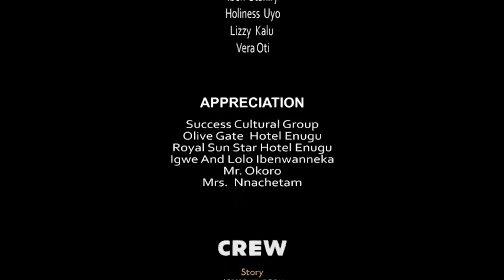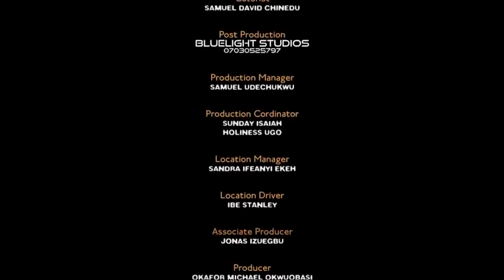INDECISION only (FINAL SEASON 11&12) - FLASHBOYY 2022 LATEST NIGERIAN MOVIE